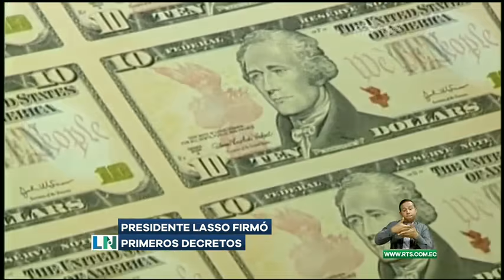Presidente Guillermo Lasso firmó primeros decretos